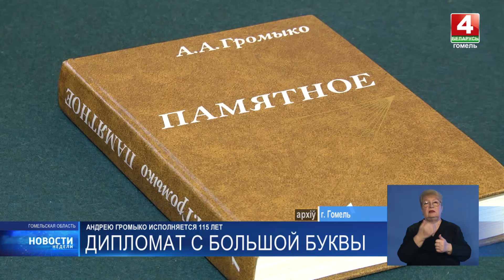Патриарху советской дипломатии, уроженцу Гомельщины Андрею Громыко исполнилось 115 лет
Чтобы почтить его память, в Гомеле организовали двухдневную международную научную конференцию «Громыкинские чтения»

Их насыщенная программа помимо непосредственно научной части включала ряд массовых мероприятий. У бюста Андрея Громыко в центре города состоялся митинг.